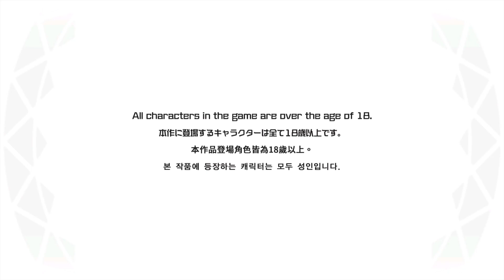Bullet Girls Phantasia Gameplay (PC Game)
Bullet Girls Phantasia Gameplay